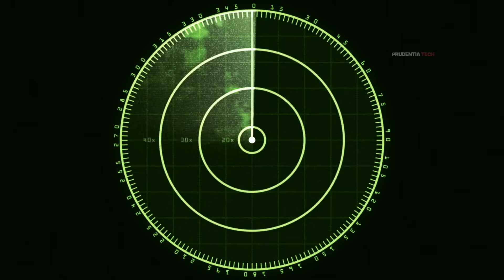Chinese tactic to shootdown GBU-57 ?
Is Iran totally helpless or can it shoot down the GBU-57?

Contents
00:00 - Introduction
01:04 - GBU-57 Bunker Buster Bombs
01:59 -  Iranian Missile Defence
03:20-   Passive Radar Method
04:47-  Chinese Method